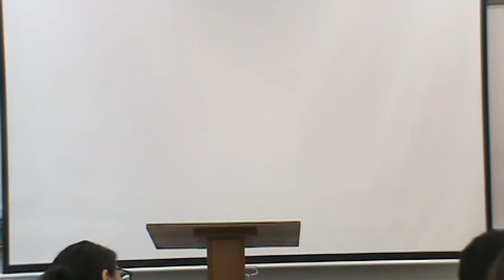Golden Claim Speech